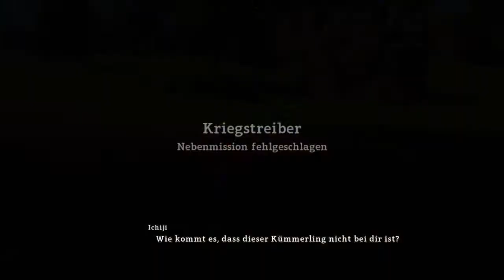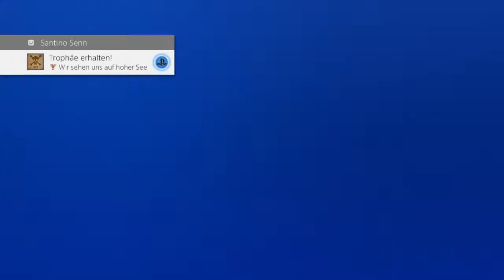One Piece World Seeker Let's Play #17 - Kampf gegen die Germa 66!